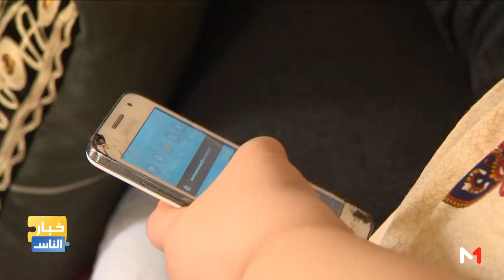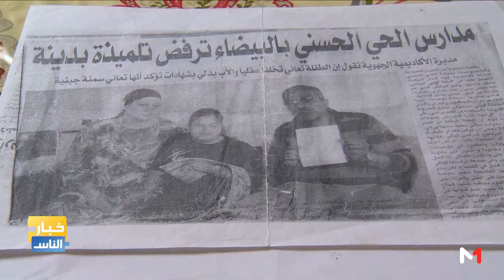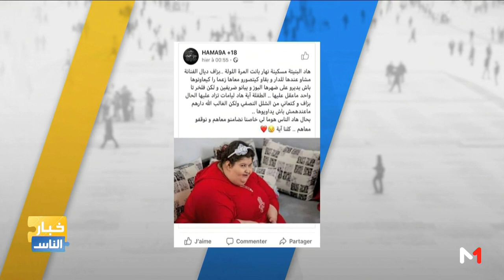"خبار الناس" – (حلقة كاملة).. قضية الطفلة آية